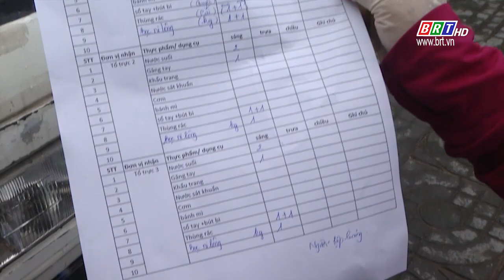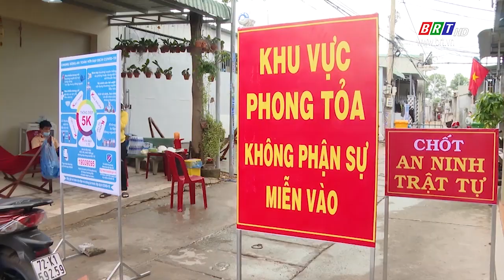huyện Long Điền huy động nhiều nguồn lực hỗ trợ người dân yên tâm chống dịch | BRTgo